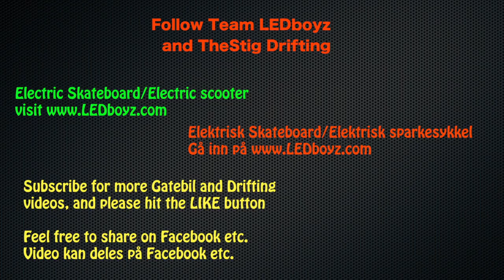4x4 Street and Offroad Carbon Electric Skateboard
World´s first 4x4 Electric Skateboard, RIGID CARBON 4x4

Insane fast accel, top speed of 40km/h+
RIGID CARBON 4x4 6000 watt motor,

Tester ut det nye Rigid Carbon Elektrisk Board 4x4 motor
Testing out the new Rigid Carbon Electric board 4x4 motors

Filmed in Hammerfest area, in the north of Norway.

Rode microphone

Artist: Areon & Hatim - Peace